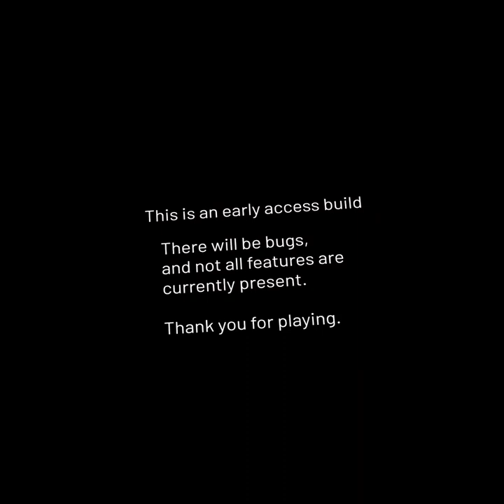Ghosts of Tabor Pre-wipe video: Betrayal in the silo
I was betrayed by possible allies. I kind of want to cry after that.